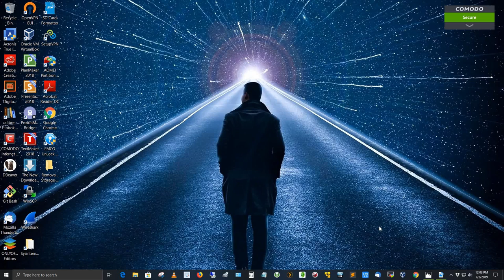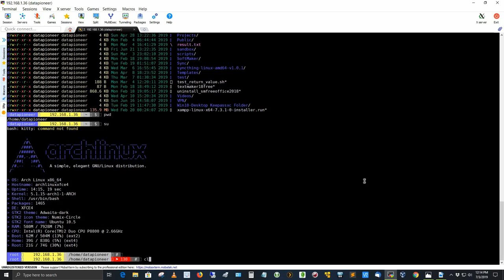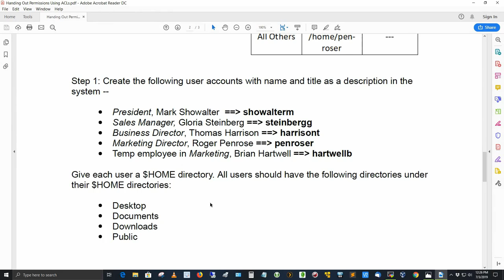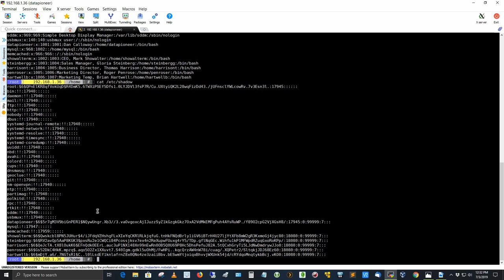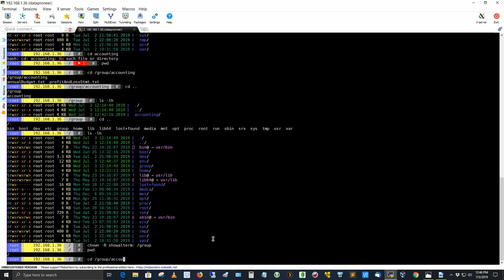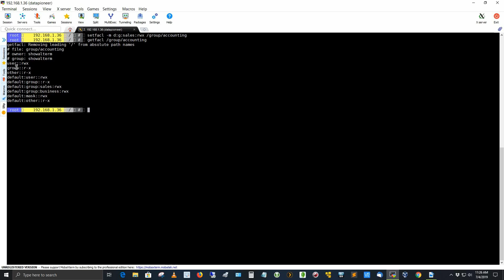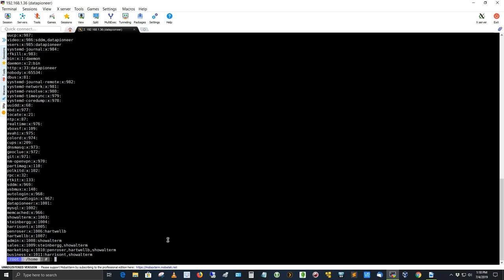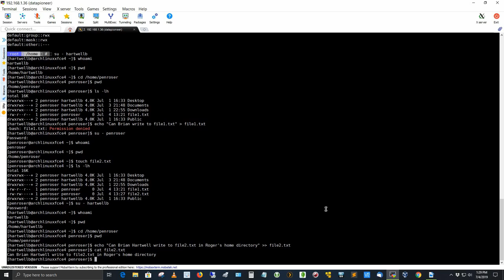Handing Out Linux File Permissions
This video demonstrates working in Arch Linux for a fictitious small business called Dynatron, LLC, and how Access Control Lists (ACLs) must be used when normal Linux file permission strategies don't do what we want them to do in certain scenarios.